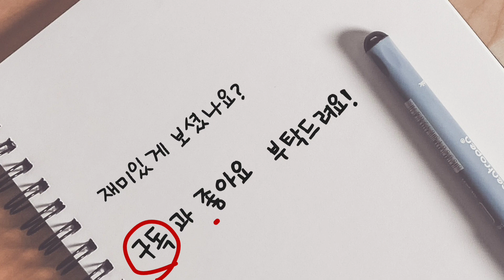댕댕이와 애견펜션 호텔 캠핑 다녀 왔어요(애견동반여행)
🐕🦮🐕‍🦺🐩 강아지들과 함께한 여행 😍

가족들과 댕댕이들을 키우면서 처음으로
애견 펜션을 다녀 왔어요
양평에 위치한 애견 펜션인데, 시설도 좋고
주인분들도  너무 친절하셔서, 강력 추천 드립니다.
다녀오시면 후회는 안하실거예요
우리집에  어린이는 없지만, 어린이날 기념으로 온가족이
즐거운 시간 보내고 왔습니다.

I raised my family and dogs for the first time
I went to a pet pension
It's a dog pension located in Yangpyeong, and the facilities are good
The owners are so kind, so I highly recommend it.
You won't regret it if you come back
There are no children in my house, but to celebrate Children's Day, the whole family

家族と子犬を育てながら初めて
愛犬ペンションに行ってきました。
楊平に位置する愛犬ペンションですが、施設も良いし
主人の方にもとても親切で、強くお勧めします。
行ってきたら後悔はしないと思います。
うちに子供はいないけど、こどもの日を記念して家族みんなで
楽しい時間を過ごしてきました。
映像を楽しく視聴してくださってありがとうございます。
幸せな一日を.